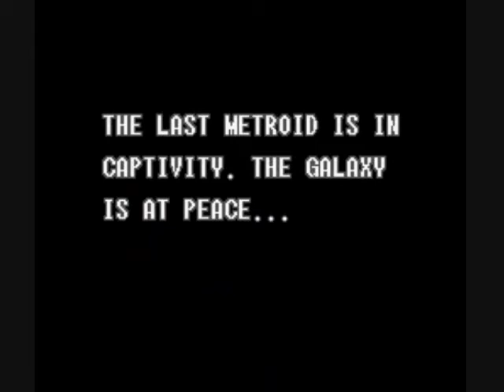Super Metroid sub-50% NTSC in 00:52 part 1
Run two of three for super metroid.

Rom used: Super Metroid (JU) [!].smc

Settings: 99% of this is recorded at 50% with savestates made at almost every room entry and item pickup. Normal boss order used. To reduce length and make the run more fast paced, transitions and collections are removed and the videos will be narrated depending on what the response is.

Tricks used:
-Mockball
-Pre-Kraid Ice Beam
-Shoulder Pumping
-Shinesparks

The remaining run is:
Kejardon's Control freak patch and a single missle door patch that will yeild a MZM style version.

Stand by for details.